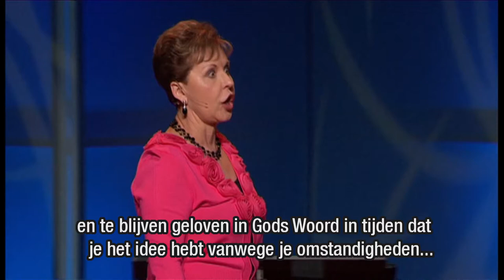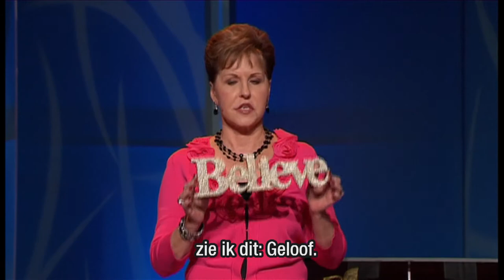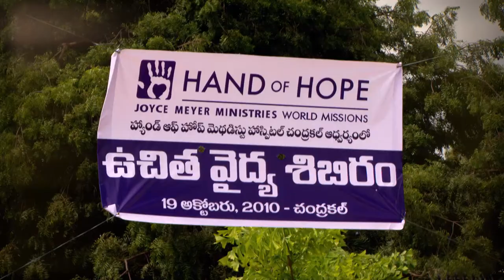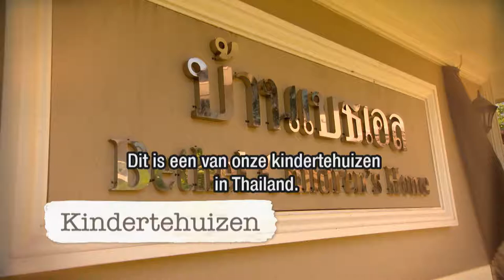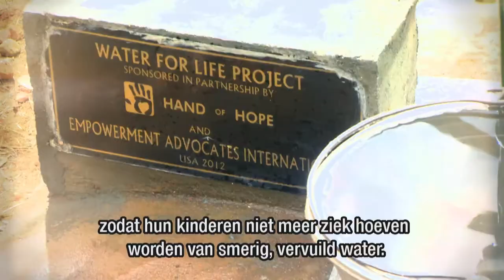De confrontatie met de angst (1) – Joyce Meyer – Gedachten en woorden beïnvloeden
Opgeven kan iedereen. Maar er is moed nodig om stappen te zetten als angst in je opwelt. Leer vandaag hoe je je angst kunt overwinnen en vooruit kunt gaan.